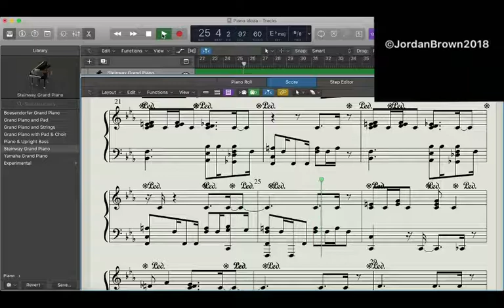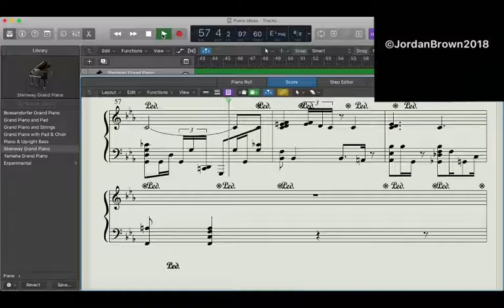Piano ideas put into Logic Pro X